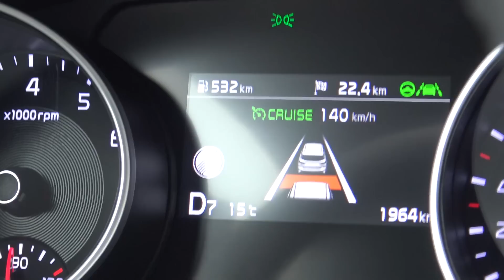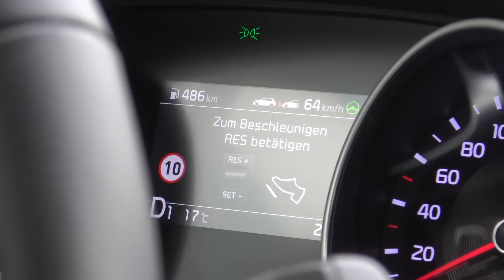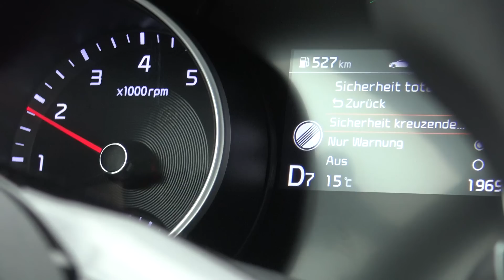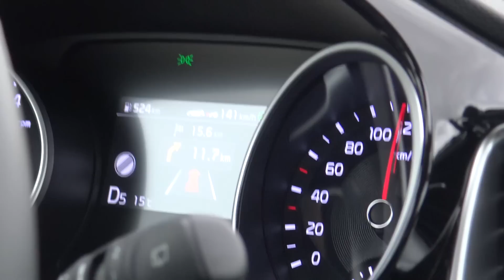Kia Ceed 2018: Assistenzsysteme & Level 2 Autonomie / Staussistent im Test, ACC, LKAS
Genau genommen befinden wir uns hier im Ceed SW 2018, also dem neuen Ceed Kombi: Wie in allen Ceed Derivaten gibt es optional "Level 2 Autonomie", wie Kia es nennt. Das bedeutet, dass der Ceed bei niedrigen Geschwindigkeiten im Stau dem Vordermann folgt - die ACC hält Abstand, der aktive Lenkassistent hält den Ceed in der Spur. Hierfür orientiert er sich nicht nur an den weißen Fahrbahnmarkierungen, sondern auch am vorausfahrenden Fahrzeug. Wir zeigen die Assistenzsysteme des neuen Kia Ceed im Detail, neben der ACC und dem Lenkassistenten auch den Blind Spot Warner und den Querverkehrswarner.